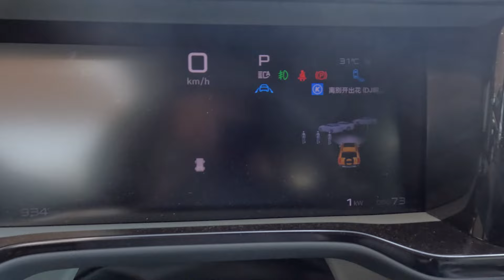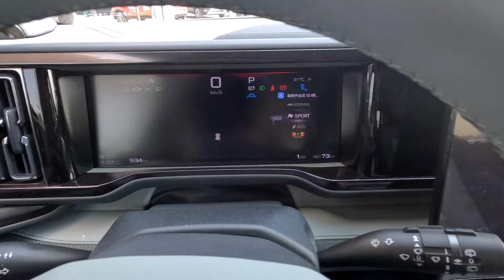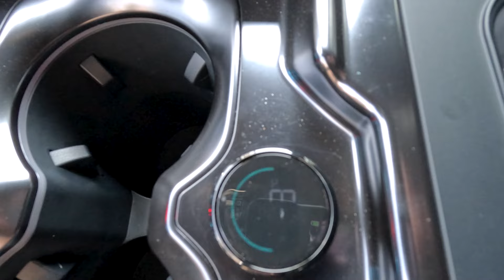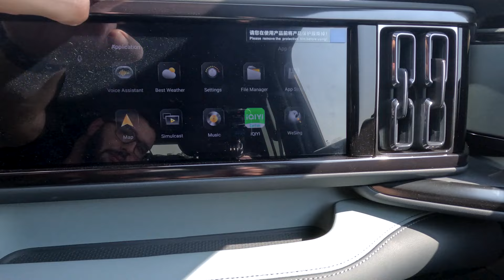BAO 5: SUV DA BYD tem FRIGOBAR e LUXO para peitar SW4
Conhecemos o novo Bao 5, SUV da BYD que foi exibido pela marca chinesa durante o Festival Interlagos. Feito com base no mesmo chassi da picape BYD Shark, que será lançada em breve, o novo SUV Bao 5 se apega ao desempenho off-road e também a proposta de maior luxo, com acabamento acima da média e muita tecnologia a bordo. Seu motor híbrido plug-in com mais de 600 cv de potência também é um dos destaques. Veja mais detalhes em mais um Primeira Partida.

Se gostou desse conteúdo lembre-se de curtir, comentar e compartilhar.